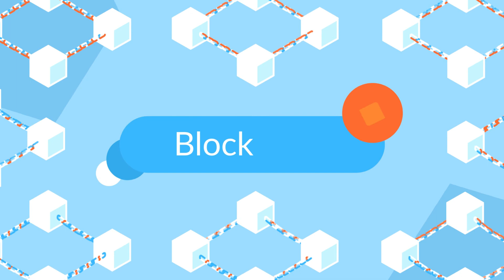Kneron KNEO intro video_EN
KNEO is an edge AI platform built on mesh intelligence. It will personalize mobile AI and create an AI application ecosystem that benefits everyone.
- Developers can build AI apps based on mainstream AI frameworks and models, uploads onto the KNEO platform for downloads and monetization
- Consumers can download AI apps and run them on their own private personal KNEO device network
- Device makers will sell more KNEO powered devices as the power of edge AI grows and becomes more useful in consumers' lives
- Service providers can prescribe AI apps for patient health management, customer car maintenance, or client fitness regimens